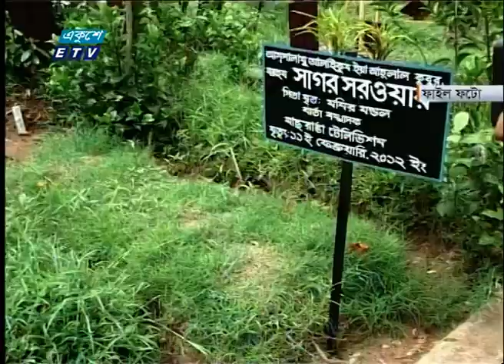সাংবাদিক দম্পতি সাগর ও রুনি হত্যা মামলার তদন্ত প্রতিবেদন জমা দিতে পারেনি র‍্যাব | ETV News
সাংবাদিক দম্পতি সাগর সরওয়ার ও মেহেরুন রুনি হত্যা মামলার তদন্ত প্রতিবেদন জমা দিতে পারেনি র‍্যাব। আগামী ১১ সেপ্টেম্বর প্রতিবেদন জমা দেয়ার নতুন সময় নির্ধারণ করেছে আদালত। এ নিয়ে ১০০তম বার পেছালো বহুল আলোচিত মামলার তদন্ত প্রতিবেদন দাখিলের সময়। প্রকৃত খুনীকে আইনের আওতায় আনতেই তদন্ত প্রতিবেদন জমা দিতে সময় লাগছে দাবি র‌্যাবের। রাসেল খানের রিপোর্ট।